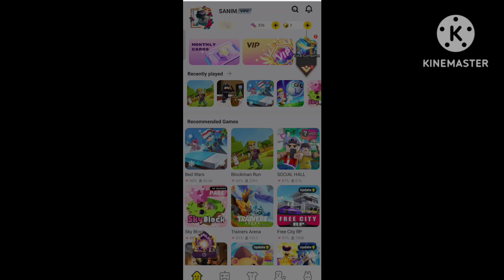New Free Lucky Draw Event In Bedwars!! [Blockman Go Bedwars]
Please lgnore Tags -
BlockmanGo, BlockyMods, BlockmanGoAny,
BlockmanGoFunny, BlockmanGoEpic,
BlockmanGo Legendary,
BlockmanGo FireBall, BlockmanGo Jail Brawstars,
BlockmanGo Egg Wars,
BlockmanGo weapon, BlockmanGo Hide and Seek,
BlockmanGo New Games, BlockmanGo Wtf
moments, :))
Blockman GO
Blockman GO Gaming
Mattsun
Blockman Hack
Amaan
Amaan BG
Naomi
Hela
Tushar
Abid Bg
lamnotPK
lamnotElijah BG
Rishu23
Noface
Titan Bg
Redmaster BG
lamnotFun
Tylerbanks
GoodvinBG